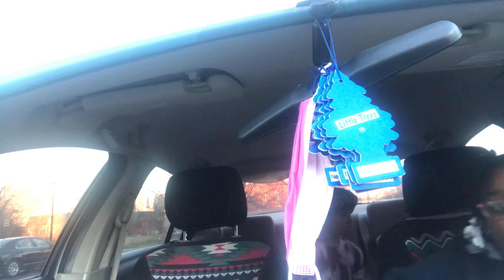Go with us with my son for the vlog